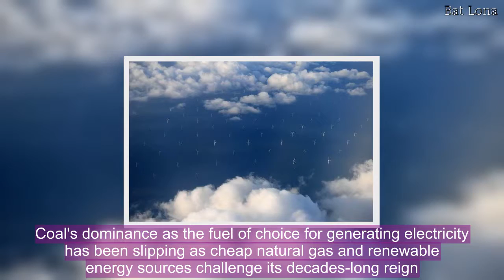U.K. sets new record by going without coal for 55 hours, report says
A new record was set this week when power plants in the United Kingdom generated electricity without using coal for a total of 55 hours, according to data compiled by Bloomberg. The original record was 40 hours in October.The plants were able to produce more electricity using wind turbines, Bloomberg writes, between 10:25 p.m. Monday local time until 5:10 a.m. Thursday.Nearly half of Americans breathe dirty air, report finds  The U.K. plans to cease coal use in its power plants by 2025 -- highlighting the importance it's putting on renewable energy sources. Meanwhile, a report earlier this year states that declines in coal power plant construction in China, India and the U.S. are projected to push the heavily-polluting fuel out of existence -- but not fast enough to meet international climate change goals, environmental groups.Coal's dominance as the fuel of choice for generating electricity has been slipping as cheap natural gas and renewable energy sources challenge its decades-long reign.Investors push companies to assess their climate riskCoal accounted for about 70 percent of worldwide power sector emissions of the greenhouse gas carbon dioxide in 2016, according to the International Energy Agency estimates.In the U.S., President Trump's promotion of coal has had at best a modest impact on the industry. A March 2018 report noted that the U.S. currently has no new coal plants under construction.